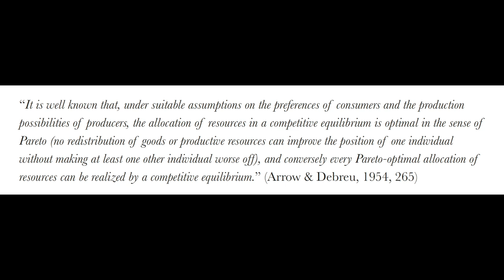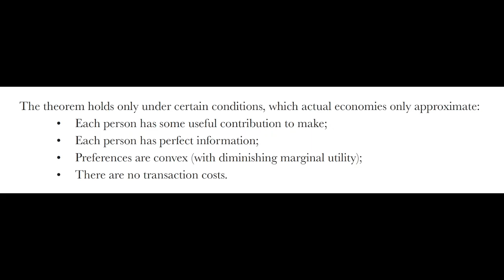Optimal Equilibria?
Does free enterprise produce optimal outcomes, and, if so, under what conditions? The fundamental theorem of welfare economics provides some answers. @PhiloofAlexandria